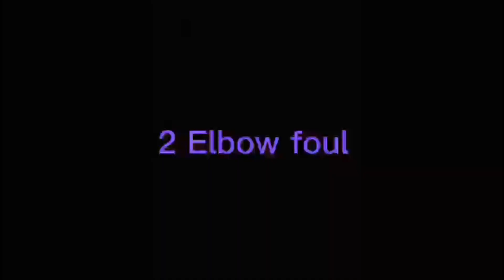Arm Wrestling | Ramzan Super Matches Malir 2023